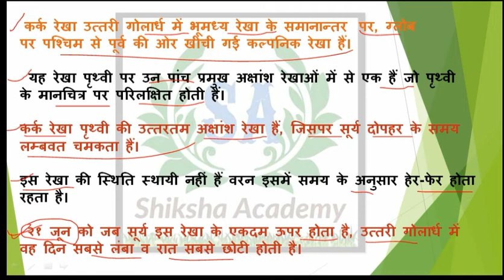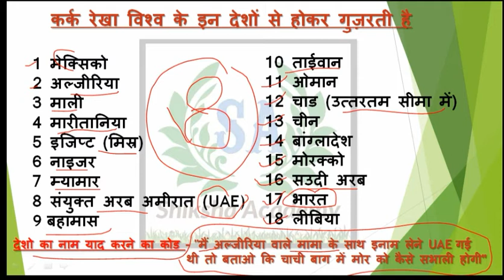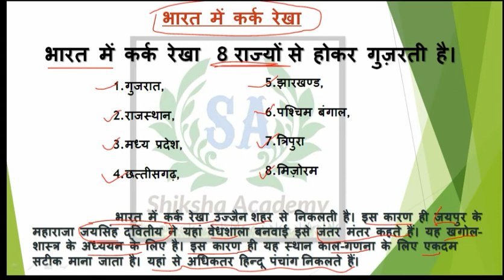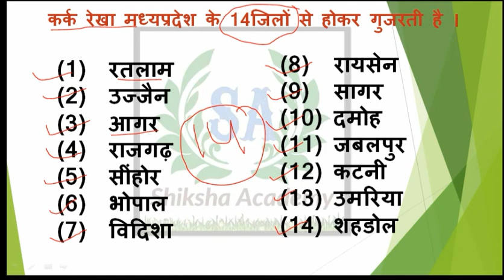कर्क रेखा । विश्व, भारत और मध्यप्रदेश में । देश , राज्य और जिला से गुजरती है कर्क रेख